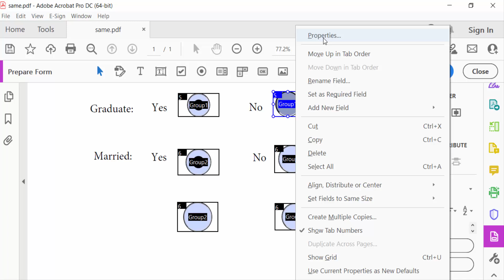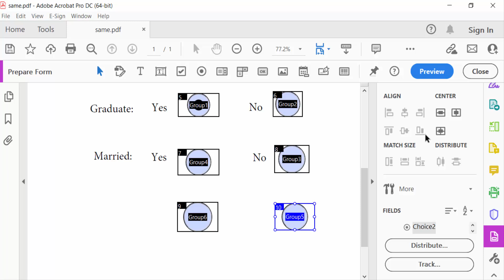How to ungroup radio button in fillable pdf using Adobe Acrobat Pro DC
Hello everyone, Today I will present you, How to ungroup the radio button in fillable pdf using Adobe Acrobat Pro DC.